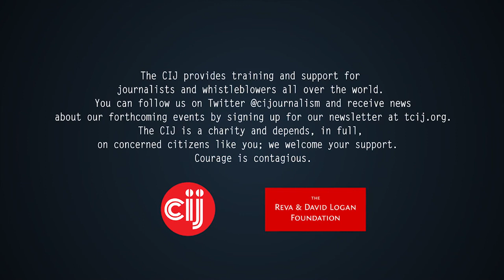The Logan Symposium - Dec 7th - Davide Dormino, Paul Moreira, Jean-Marc Manach & Susan Schuppli Q&A